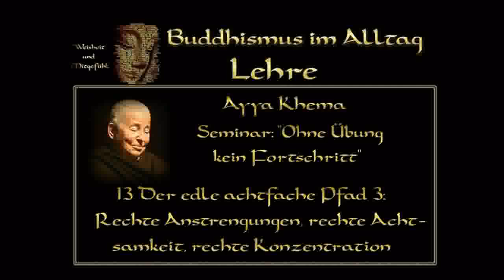Ayya Khema 12: Der edle achtfache Pfad 2 Tugend